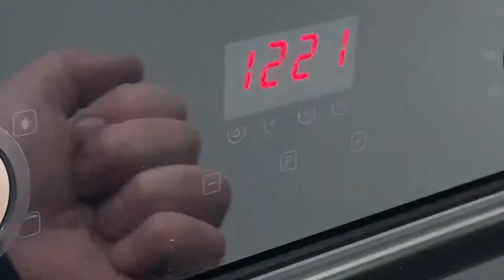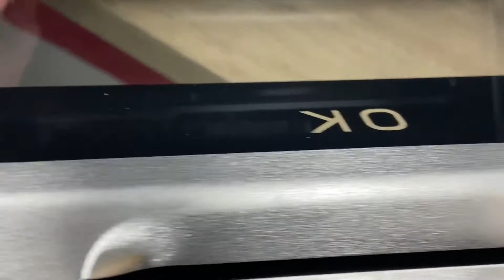Духовой шкаф CATA ME 605 TCP. Обзор, комплектация, характеристики.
Уникальность электрической духовки Cata ME 605 TCP заключается в малой глубине встраиваемой части — всего 50,6 см. Лицевая панель изготовлена из закалённого стекла, полезный объём духовки составляет 57 литров. Электропотребление класса «А», запатентованная система самоочистки водяным паром «AquaSmart», двойное остекление дверцы духовки (стёкла и сама дверь съёмные), пять уровней приготовления, пять режимов нагрева. Управление духовкой происходит при помощи утапливаемых ручек Push Pull (возможна настройка часов, таймера, времени включения и выключения). Качественному приготовлению пищи способствует наличие внутренней подсветки и конвекция (благодаря циркуляции горячего воздуха всё приготовится равномерно, с хрустящей корочкой, без пересушки или плохо прожаренных частей). Тангенциальное охлаждение дверцы и корпуса духовки не только добавляют комфорт и безопасность, но и защитит мебель от перегрева и рассыхания. Изнутри шкаф покрыт специальной высококачественной эмалью, которая очень легко поддается чистке. В комплектацию входят решётка и противень с антипригарным покрытием. Максимальная температура: 250˚С. Мощность подключения: 2 450 Вт.